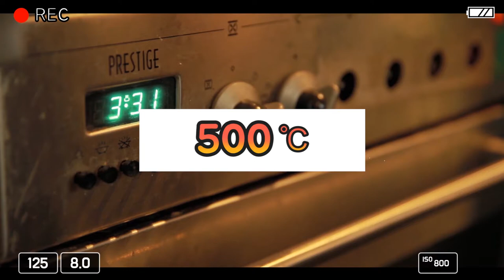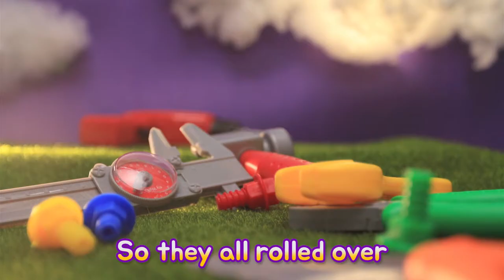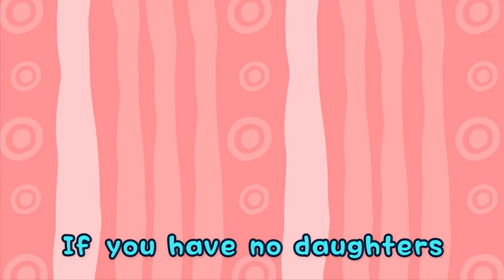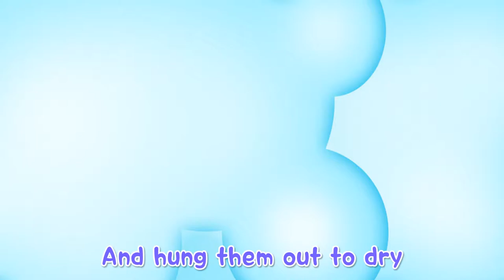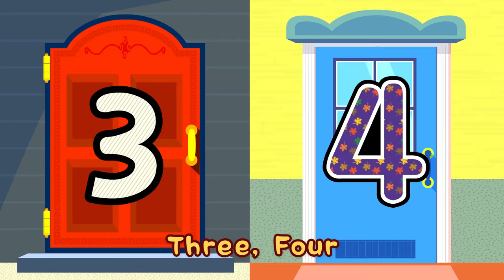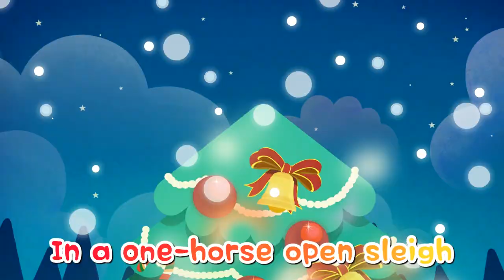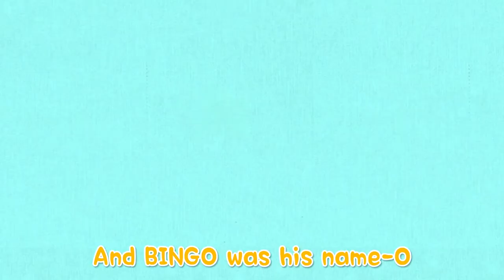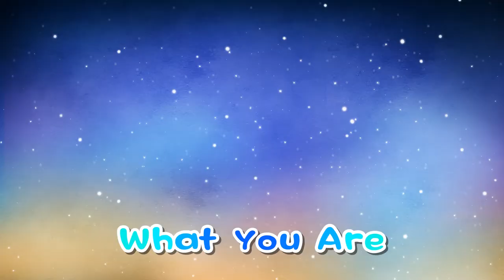Pororo Toys song | The Veggie Land Trio | Nursery Rhymes | Kids Pop | Pororo mini world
Loopy invites her friends to her house and gives them her special meal. Pororo and Crong fight over the food in front of them. Suddenly Crong makes a face when he sees an onion. Pororo, Crong and Eddy hate eating vegetables. Will they be able to eat the vegetable dish Loopy made?

📝Lyrics
Round and Around I don’t want any onions (onions!)
Very hot, bitter, And ugly as well
Please please no more Tasteless onions (onions!) Not any more
(I don’t want any onions)

Round round I introduce onion.
Nutritious the veggie land’s knight
Onions, onions Round round cute onions
Yum yum tasty when we eat them
We will become pretty and so strong!

Long, they're so long I don’t want any carrots (carotts!)
Bitter and ugly I just hate the look
Please please no more Tasteless carrots (carrots!) Not any more!
(I don’t want any carrots)

Long long I introduce carrots.
Carrots carrots long long cute carrots
Yum yum tasty when we eat them (when we eat them)

Bumpy ugly I don’t want any peppers (peppers!)
Red and Green I just hate the look
Please please no more Tasteless peppers (peppers!) Not any more!
(I don’t want any peppers)

Bumpy bumpy! I introduce peppers.
Peppers, Peppers!
Bumpy cute peppers!

Onions Carrots Peppers We’re the veggie land three.